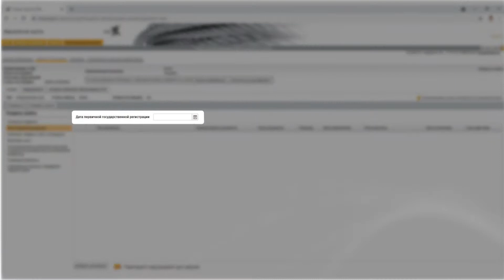Аттестация для юридических лиц на портале закупок - Регистрационные данные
В разделе регистрационные данные заполните поле дата первичной регистрации и вложите обязательные документы такие как:
1. Устав юридического лица
2. Документы подтверждающие государственную регистрацию
3. Опросный лист необходимо приложить во вкладку письмо о переаттестации.